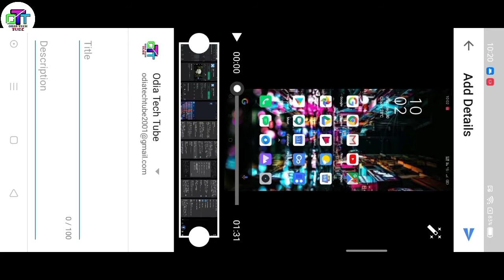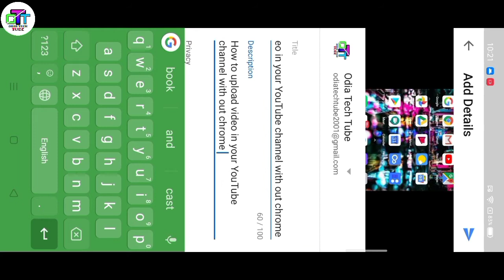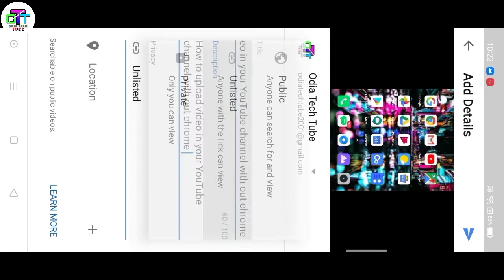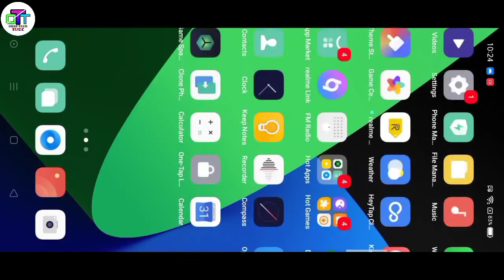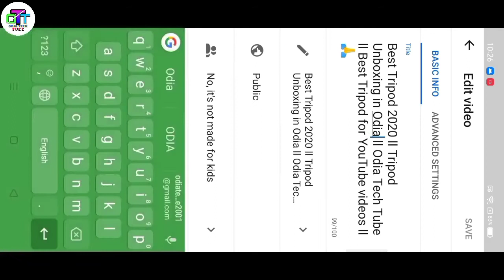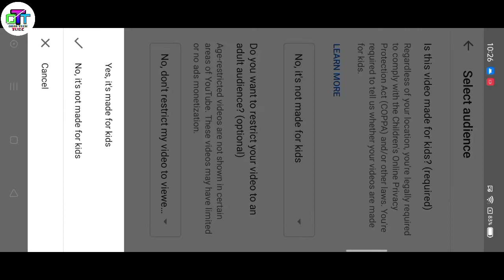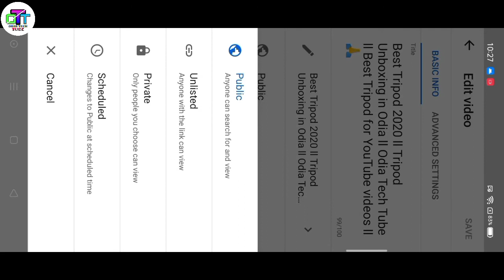How to Video Upload in YouTube llOdia Tech Tube ll Upload Video Without chrome browser II Trick 2020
How to Video Upload in YouTube llOdia Tech Tube ll Upload Video Without chrome browser II Trick 2020 II

1-How to upload video in YouTube.
2-upload thumb line in your video.
3-how to video upload in YouTube without chrome browser.
5-new trick  2020 for upload video.
6-upload video in YouTube Odia language.

ନମସ୍କାର,ଜୟ ଜଗନ୍ନାଥ
ଭଗବାନ ସମସ୍ତଙ୍କର ମଙ୍ଗଳ କରନ୍ତୁ ।